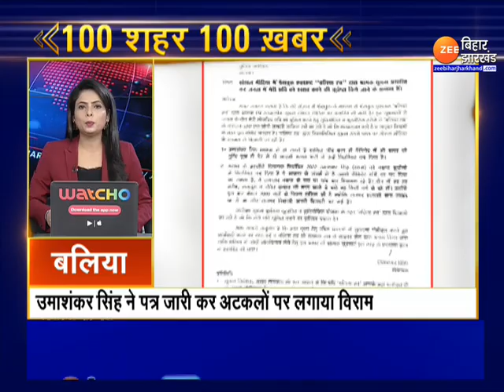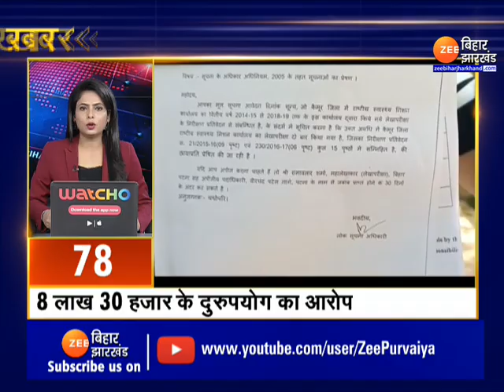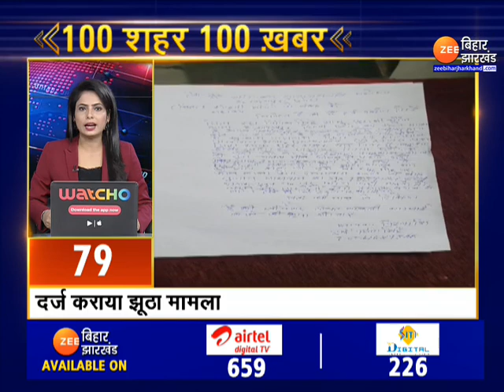Fast News | Nonstop News Today | 100 शहर 100 ख़बर | 100 city 100 News । latest news । news